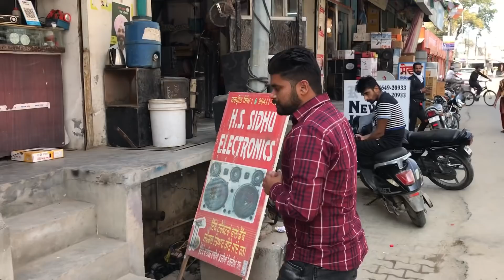ਵਾਜਿਬ ਰੇਟਾਂ ਤੇ ਵਧੀਆ ਕੁਆਲਿਟੀ ਦੇ ਟਰੈਕਟਰ ਮਿਊਜ਼ਿਕ ਸਿਸਟਮ | tractor music system | 6inch 2 ਹਜ਼ਾਰ ਦਾ